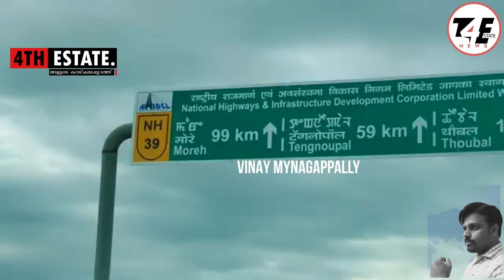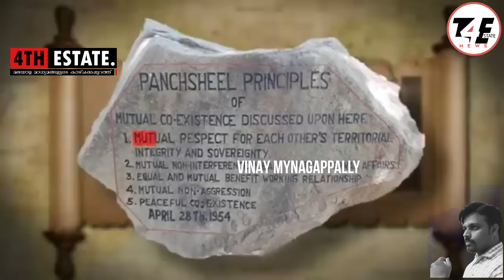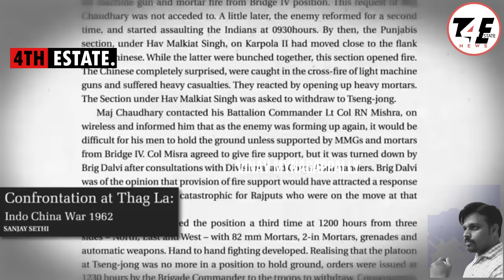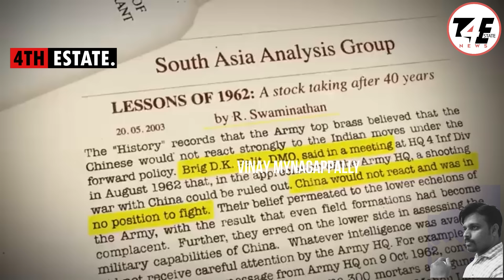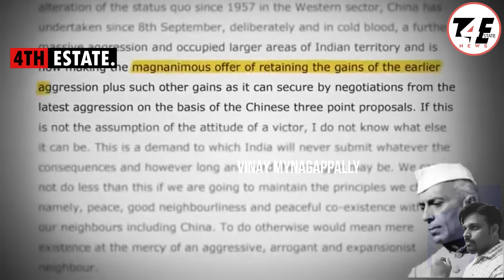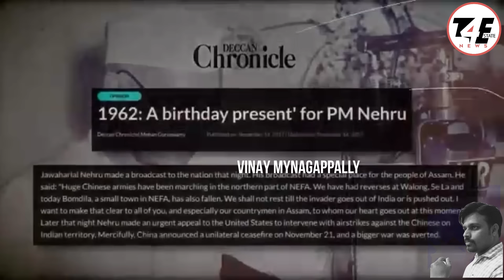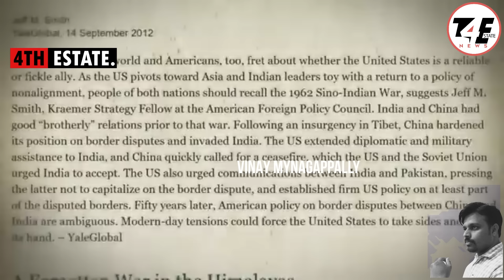#1 സ്വതന്ത്ര ഭാരതത്തിന്റെ ചരിത്രവും വർത്തമാനവും !